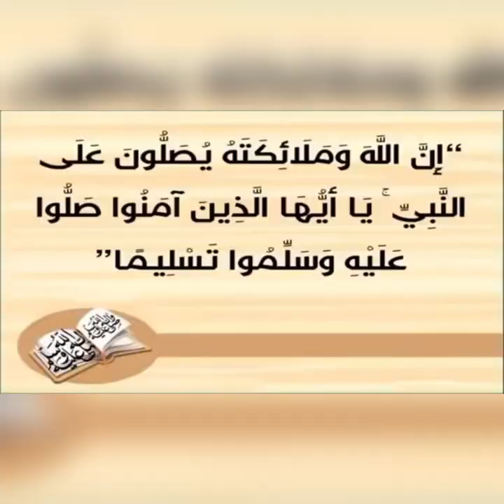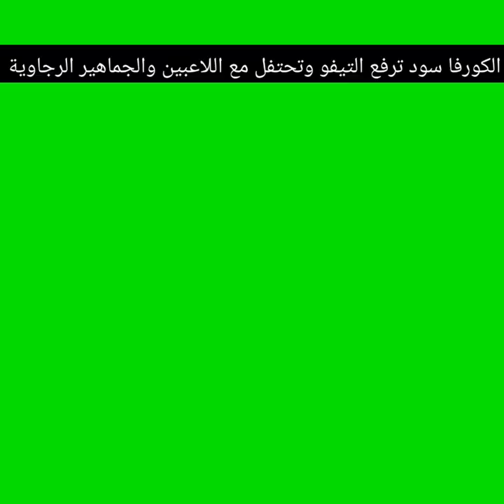الكورفا سود ترفع التيفو وتحتفل مع اللاعبين والجماهير الرجاوية بمباراة الجيش ضد الرجاء.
كراكاج مشجعي نادي الرجاء الرياضي البيضاوي بتيفو جميل ورائع جدا في مقابلة الديربي المغربي
مقابلة الرجاء البيضاوي والجيش الملكي في مباراة ديربي المغربي يوم 21/01/2023.
تيفو الكورفا سود والإحتفالية الجميلة لللاعبين والجماهير الرجاوية
مباراة ديربي المغربي
الرجاء البيضاوي
الجيش الملكي
ديربي المغربي يمتع الجمهور المغربي عامنا والرجاء البيضاوي خاصتا
محبي نادي الرجاء البيضاوي الرياضي
الجيش الملكي المغربي
إتحاد كرة القدم الوطنية
الجامعة الملكية لكرة القدم المغربية
كورفا سود يرد على الفتى الصغير نيلسون مانديلا برسائل الإحتلال الحقيقي
الرد الناري من مشجعي نادي الرجاء البيضاوي على حفيد نيلسون مانديلا
تيفو الرجاء البيضاوي في مقابلة الديربي البيضاوي بين الرجاء مولودية وجدة